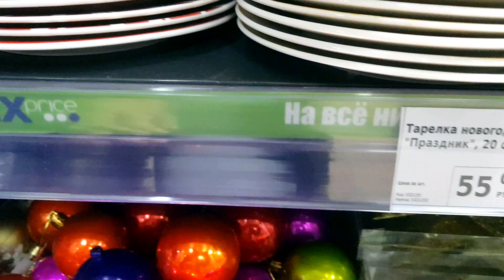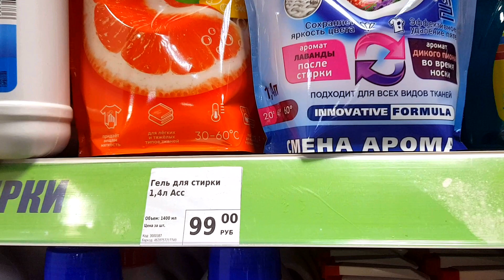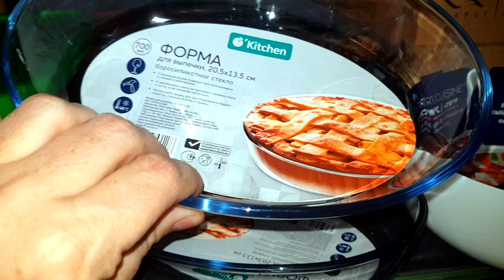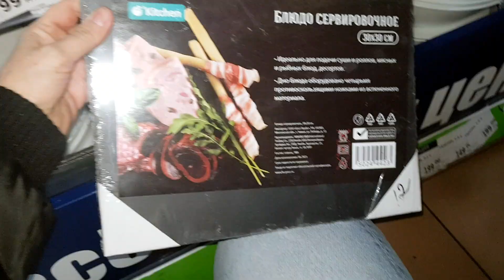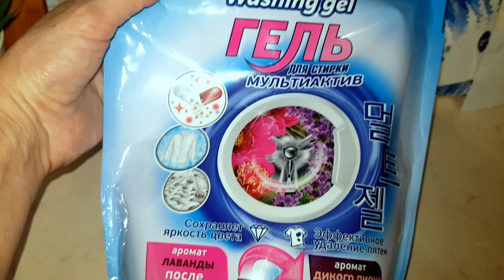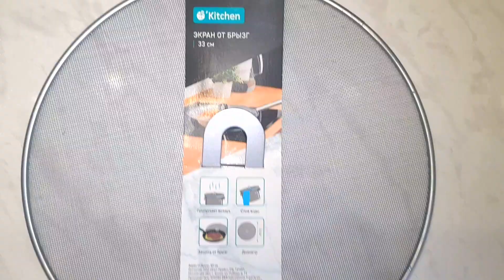Фикс Прайс - шла за порошком, а нашла столько красоты! Что купила?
Всем привет! Сегодня побежала в ФИКС ПРАЙС за стиральным порошком и наткнулась на красивый милые вещицы. Обзор посуды, которая не оставила меня равнодушной. И я их нашла эти чудесные черные дощечки!!!  Показываю что купила в этот раз.

Пишите в комментариях, какие товары из ФИКС ПРАЙСА приобретаете вы, а к каким присматриваетесь? А кому просто нравится бродить среди стеллажей и просто смотреть и трогать товары?

Примерка на Wildberries / Новогодний декор из Фикс прайса /Пятерочка/Что купила? Обзор покупок

Wildberries: мои примерки и покупки

Рада, если окажусь кому-то полезной)))

Можно отправлять по номеру карты Сбербанка: 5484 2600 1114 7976

Или Тинькофф: 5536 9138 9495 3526